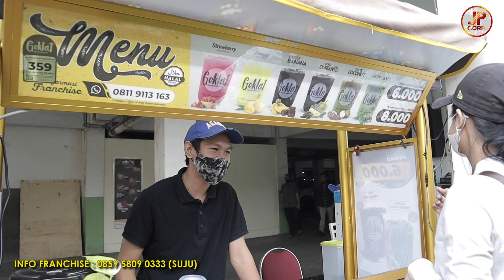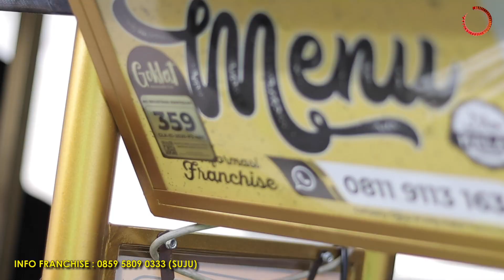🔴BOOTH GOKLAT UNIK JUALAN DI BASEMENT PARKIRAN - GOKLAT MAMPANG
Untuk informasi Franchise Jelly Potter,  Goklat dan Potato Potter dapat menghubungi :
Jl. Pademangan II Gg. 29 No.40, RW.2, Pademangan Timur, Kota Jakarta Utara, Daerah Khusus Ibukota Jakarta 14350

- Jelly Potter, buat semua orang ketagihan.

- Goklat, rasa yang selalu di hati.

- Potato Potter, rasa yang memuaskan